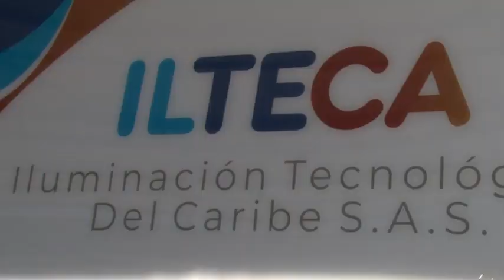SEGUIMOS TRABAJANDO PARA QUE VALLEDUPAR ESTE MEJOR ILUMINADA